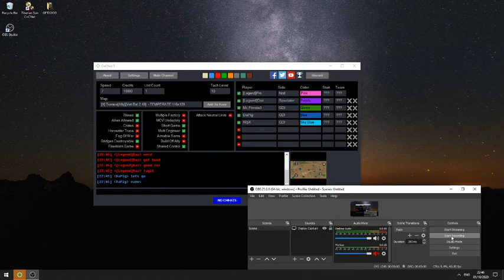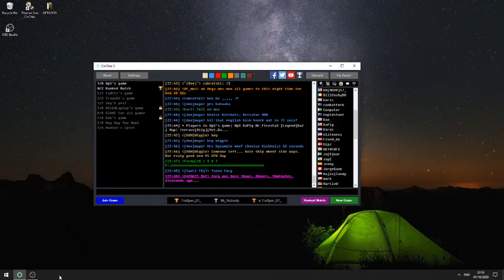JohnZpro BL Mr TL vs Mola TR and balto BR Gg no re